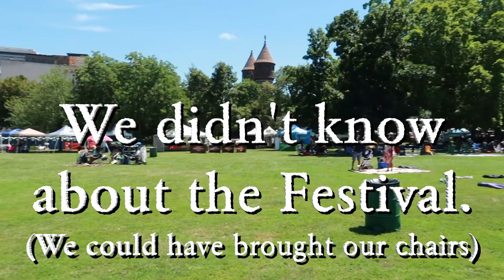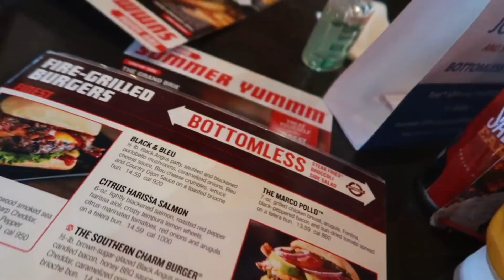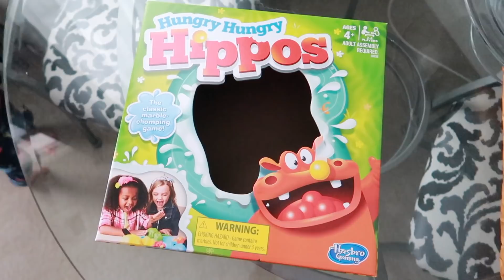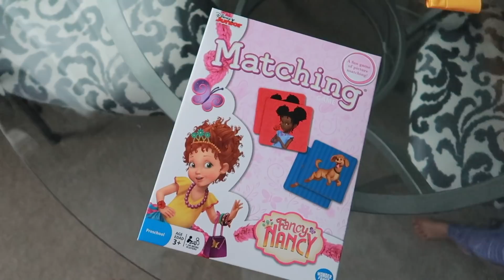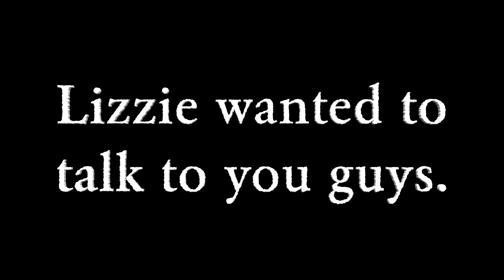FAMILY FUN DAY